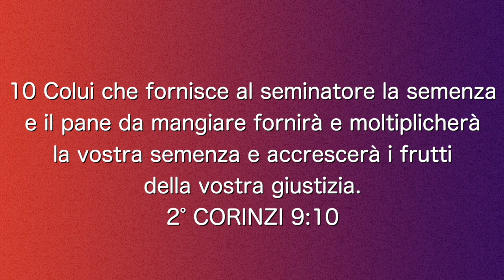Volta pagina - Isho Yordanov